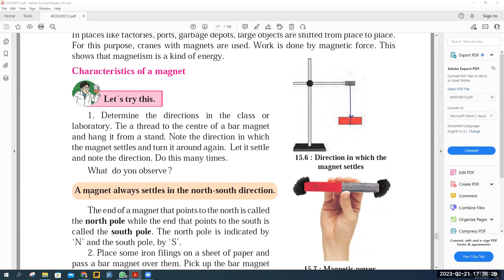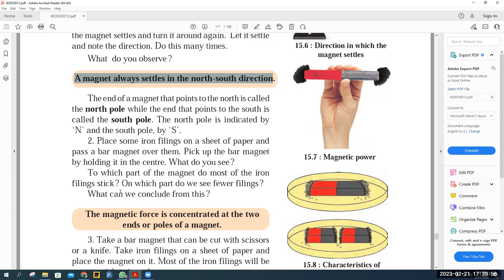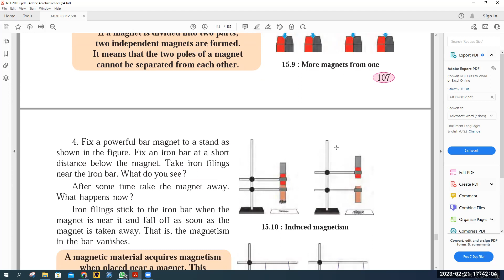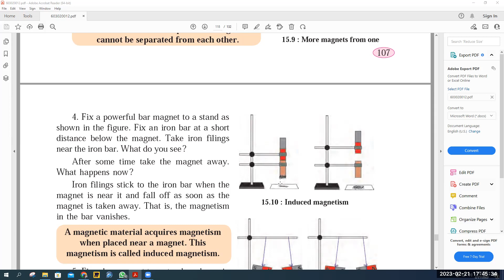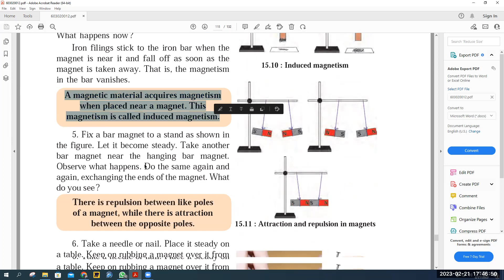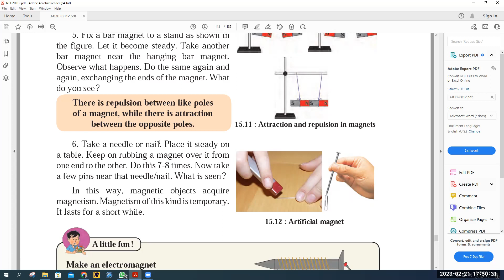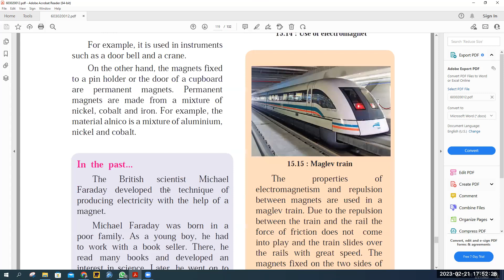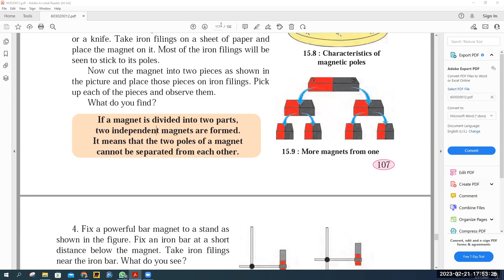21 feb 6th science